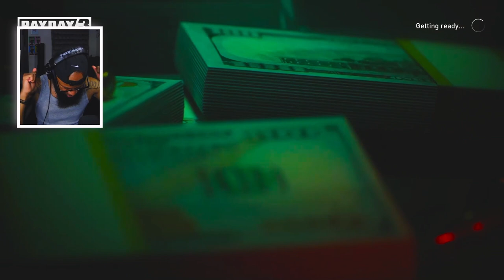The Ultimate Heist Duo! | "PAYDAY 3" TWITCH LIVESTREAM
When we are together, it's a party!